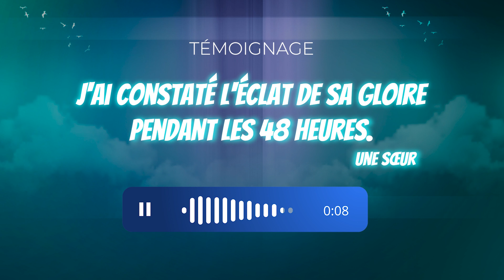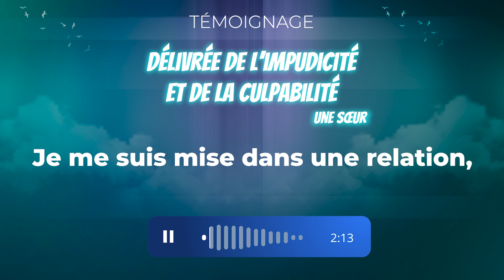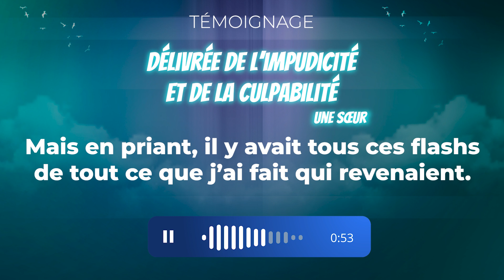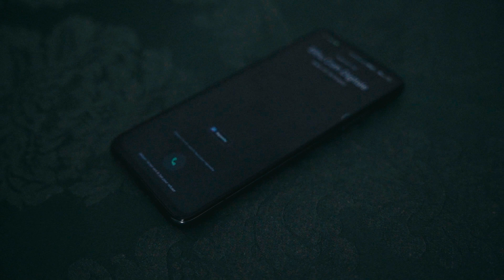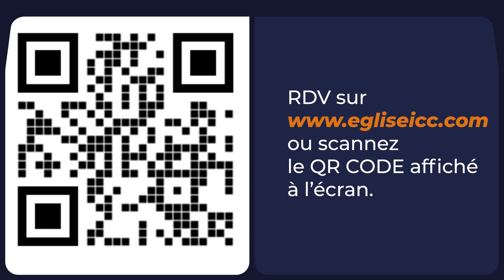ICC L'ACTU : DÉCOUVREZ L’ ACTUALITÉ DE LA SEMAINE AU FORMAT DIGITAL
- Témoignages
- Agenda

1• VOUS VENEZ D’ACCEPTER JÉSUS

3• VOUS SOUHAITEZ CONTRIBUER PAR UN DON OU UNE OFFRANDE

5• INSCRIVEZ-VOUS À IMPACT ÉCOLE BIBLIQUE INTERNATIONALE, VÉRITABLE PLATEFORME D’ACCÉLÉRATION DE VOTRE DESTINÉE

6• VOUS SOUHAITEZ ASSOIR EN VOUS LES FONDAMENTAUX DE LA VIE EN CHRIST ET EXPÉRIMENTER UNE CROISSANCE SPIRITUELLE, INSCRIVEZ-VOUS AU FORMATION DU PARCOURS DE CROISSANCE DE LA NOUVELLE CRÉATION

7• POUR SUIVRE LES 4 SÉANCES DU TEMPS D'AIDE À LA LECTURE DE LA BIBLE

9• VOUS SOUHAITEZ APPRENDRE À PRENDRE SOIN DES ÂMES, INSCRIVEZ-VOUS À L'ECOLE DES BERGERS POÏMANO

10• SI VOUS N'AVEZ PAS D'ÉGLISE ICC PRÈS DE CHEZ VOUS, LES GROUPES D'IMPACT EN LIGNE

11• SI VOUS AVEZ UNE ÉGLISE ICC PRÈS DE CHEZ VOUS, LES FAMILLES D'IMPACT

15• Pour rejoindre ma liste de diffusion et recevoir des messages édifiants que je ne posterai pas sur les réseaux sociaux, envoyez le mot CONTACT au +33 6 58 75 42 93 depuis l'application TELEGRAM.

➡️ Vous désirez lire et écouter des contenus édifiants chaque jour ? Il aura également le plaisir de vous y retrouver avec son épouse 😍 lors de leurs émissions en live :

📚 Vous aspirez à voir grandir le tueur de géants qui est en vous ? Faites le plein de lectures édifiantes en vous procurant ses livres :